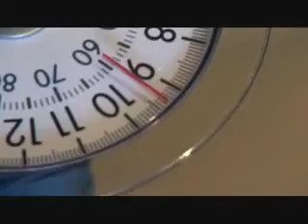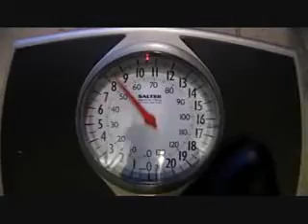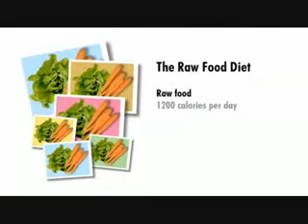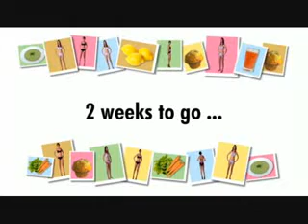Super Skinny Me